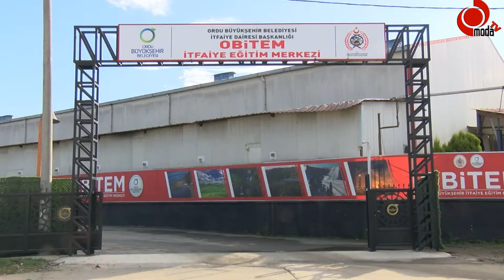İtfaiye Eğitim Merkezi (OBİTEM) projesi tamamlanarak eğitim faaliyetlerine hazır hale getirildi.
KARADENİZ’DE İLK VE TEK

OBİTEM HİZMETE AÇILDI

Ordu Büyükşehir Belediyesi tarafından Avrupa standartlarında hazırlanan İtfaiye Eğitim Merkezi (OBİTEM) projesi tamamlanarak eğitim faaliyetlerine hazır hale getirildi.

Karapınar Mahallesi'nde yaklaşık 3 bin metrekarelik alana kurulan merkez ile yangın ve afet olaylarında halkın can güvenliğinin daha profesyonel ekiplerce sağlanması hedefleniyor.

Ordu Büyükşehir Belediyesi İtfaiye Dairesi Başkanı Yusuf Çınkıl, merkezin Karadeniz’de tek olduğunun altını çizdi.

Daire Başkanı Çınkıl sözlerine şöyle devam etti: “Ordu Büyükşehir Belediyesi İtfaiye Daire Başkanlığı olarak hizmete aldığımız İtfaiye Eğitim Merkezi projemiz tam anlamıyla faaliyete geçti. Bu anlamda Karadeniz’de ilk ve tek olan bir merkez olma özelliği taşıyor. OBİTEM olarak isimlendirdiğimiz bu merkezde yangınlara müdahale simülatörü, trafik kazalarına müdahale simülatörü, kuyularda mahsur kalma ve LPG yangınlarına müdahale gibi birçok konuda profesyonel eğitim verilecek.  İnşallah 2021 yılı itibariyle de Türkiye Belediyeler Birliği ile yapacağımız proje kapsamında Türkiye’nin birçok yerindeki itfaiye teşkilatlarına burada eğitim vermeyi amaçlıyoruz.”